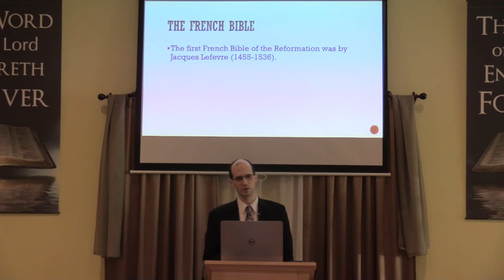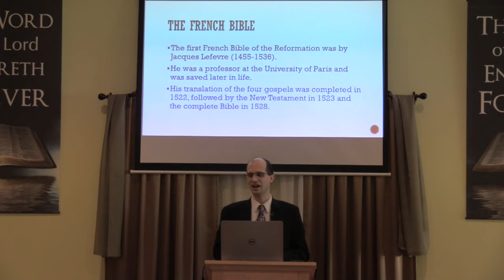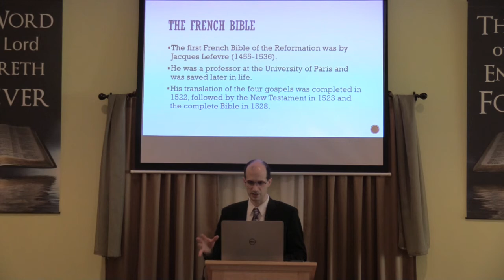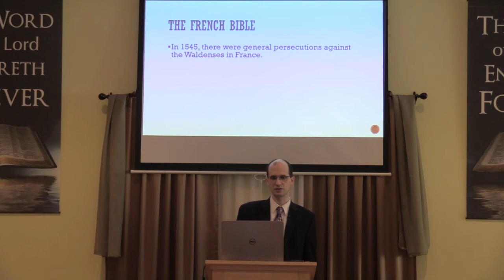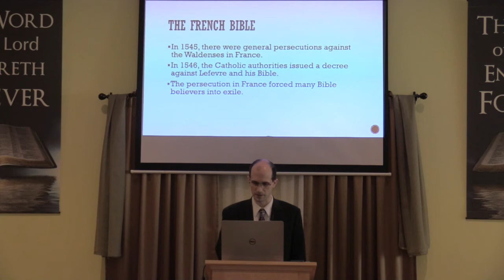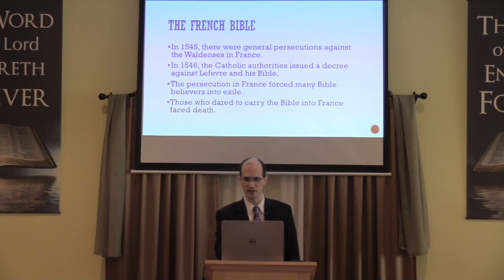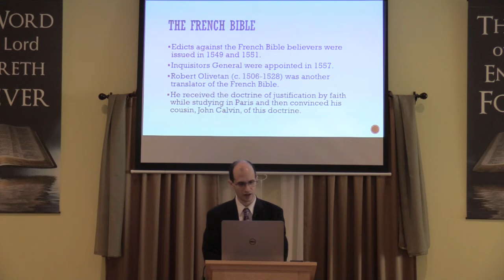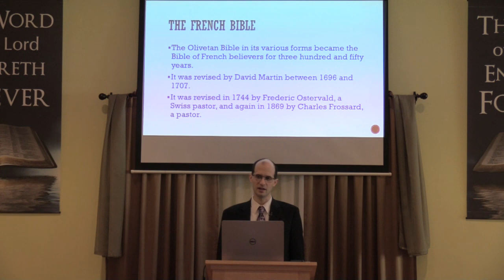History of the Churches - Lesson 44: Bibles of the Reformation (Part 2)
Sunday School

Based on the book "History of the Churches" by David Cloud